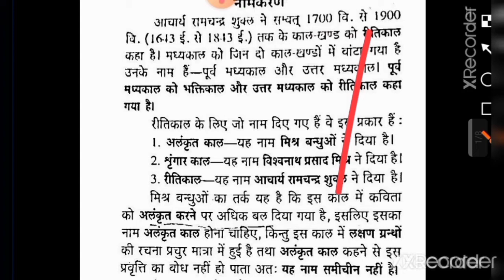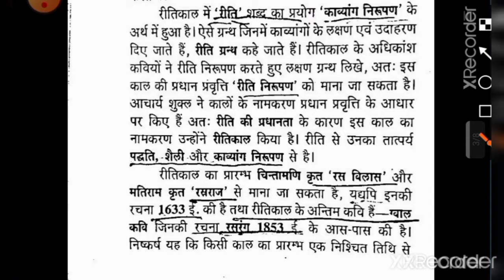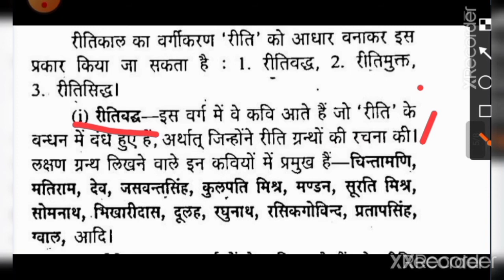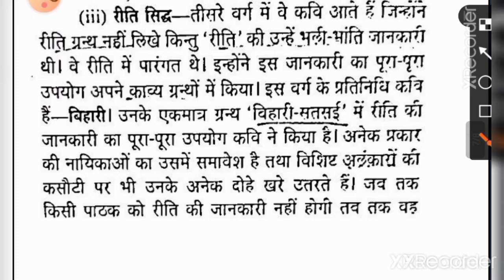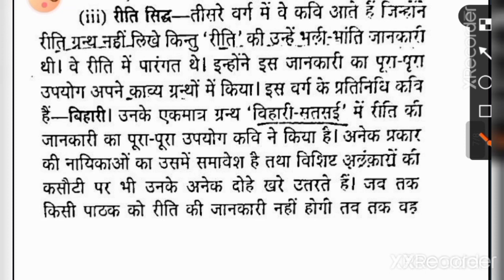रीतिकाल का नामकरण एवं विभाजन \ RITIKAL NAMKARAN AVAM VARGIKARAN#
इस वीडियो में हम रीतिकाल,  रीतिकाल के नामकरण एवं रीतिकाल के वर्गीकरण पर चर्चा करेंगे । साथ ही हम रीतिसिद्ध , रीतिमुक्त,  रीतिबद्ध कवियों के बारे में जानेंगे।